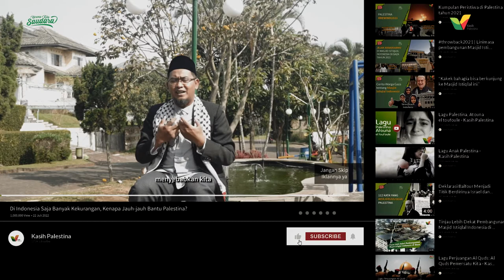Di Indonesia Saja Banyak Kekurangan, Kenapa Jauh-jauh Bantu Palestina?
“Ngapain sih harus jauh-jauh bantu Palestina, kalau di Indonesia sendiri masih banyak yang kekurangan.”
Banyak dari masyarakat kita yang berkata demikian, hingga kita mungkin tidak tahu fakta bahwa sebagian besar mereka yang rutin membantu Palestina, biasanya sudah bergerak juga untuk membantu bangsa kita sendiri.

Berjuang membantu Palestina bukan hanya soal kemanusiaan, namun lebih dari itu. Memperjuangkan masjid suci ktia agar tidak dihancurkan dan direbut oleh zionis Israel.

Semoga kita dimudahkan untuk terus membantu Palestina :)